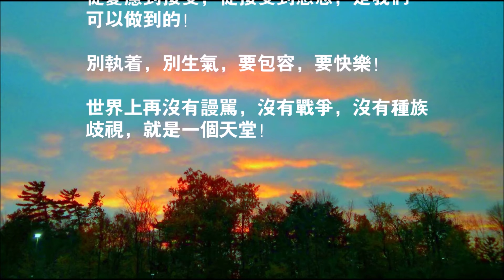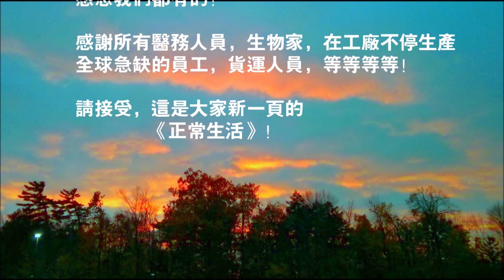平安是福 ♪ღ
圖文：HoLLyCoW